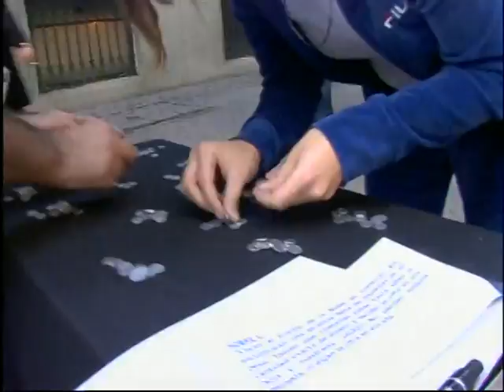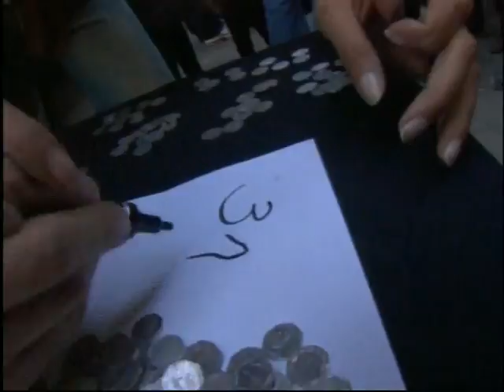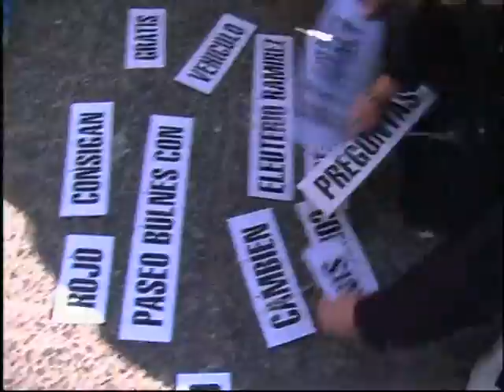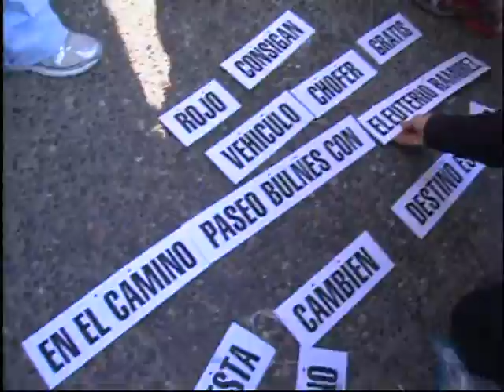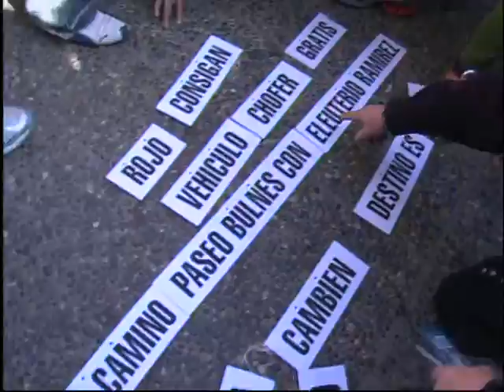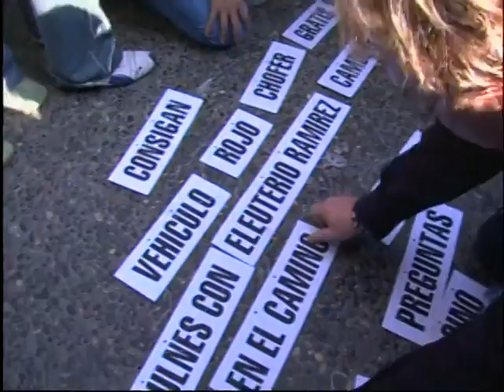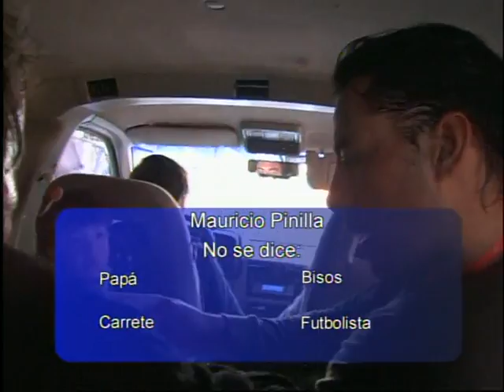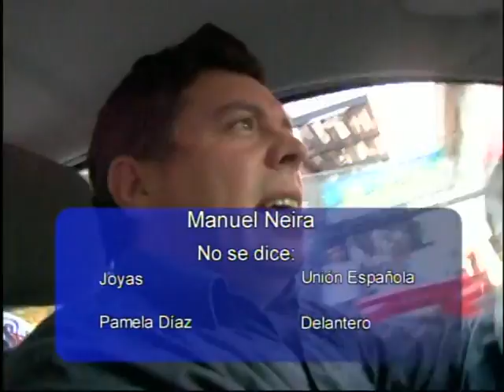Capítulo 11 | Vértigo en la Calle | Temporada 2006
Luego de trabajar en un colegio en Vértigo Extremo ahora los famosos deberán ir a la calle a enfrentarse en distintos desafíos con el apoyo de los transeúntes. Los invitados de esta semana son Hotuiti Teao, Carla Ballero, Roberto Dueñas, Peter Rock, Daniela Bonvallet y Arturo Ruiz-Tagle. Siendo la primera eliminada Denisse.